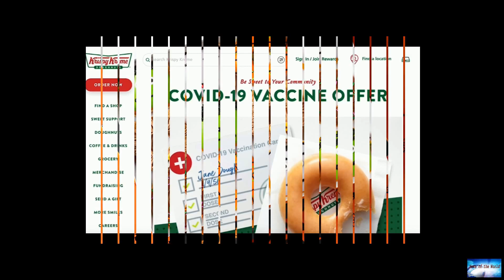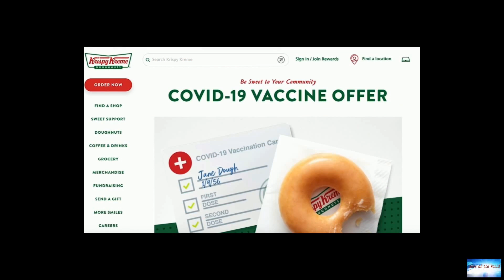Krispy Kreme just sweetened its free doughnut promo for vaccinated people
News of the world: Krispy Kreme just sweetened its free doughnut promo for vaccinated people. 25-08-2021

Krispy Kreme is ramping up its efforts to encourage customers to get the COVID-19 vaccine.This week, the company unveiled its second free doughnut promotion for vaccinated people, and it's even sweeter than the first one.Two days after the U.S.Food and Drug Administration gave full approval to the Pfizer vaccine, Krispy Kreme announced that customers who show proof of vaccination will be able to get two free doughnuts every day at their local store between Aug.30 and Sept.5, and and one free dou

big-ben. no-more-jokes.